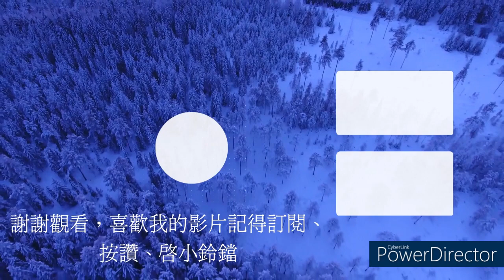【荒野亂鬥】EP.3這次來玩新模式:寶石爭奪戰，一開始是我們隊領先，後來隊友死了之後寶石被搶走，有機會獲勝嗎?(寶石爭奪戰:寶石要塞)